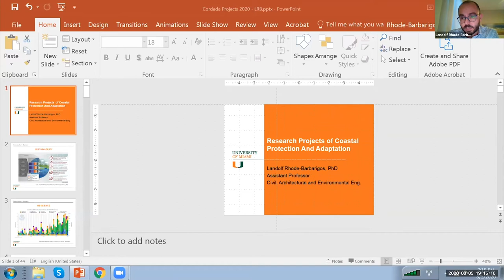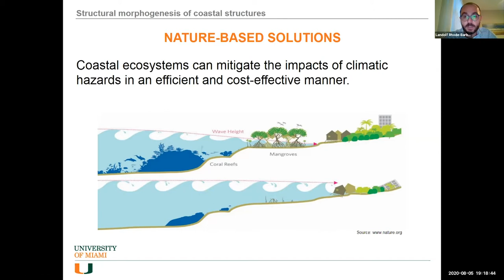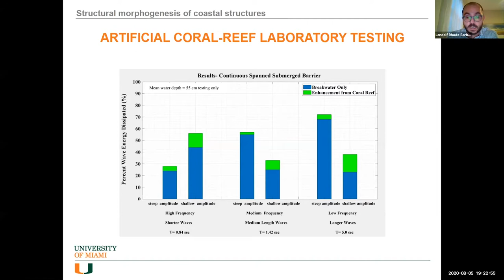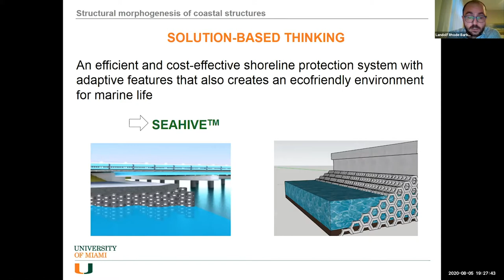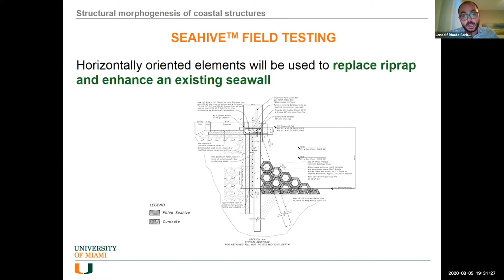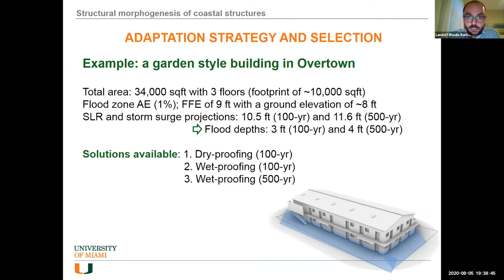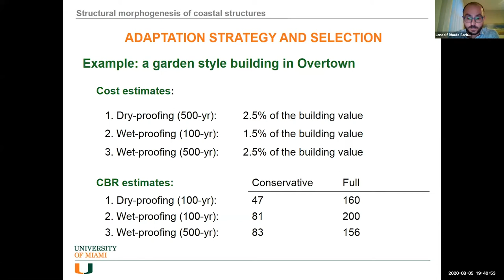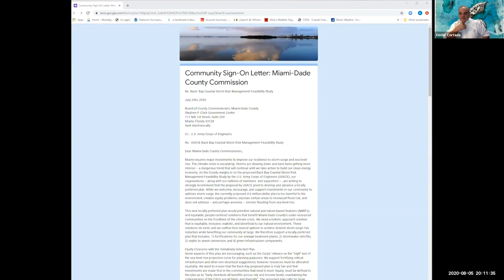Underwater HOA Meeting: Landolf Rhode-Barbarigos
On Wednesday, August 5th, the Underwater HOA held its virtual monthly meeting. This month featured a presentation by Landolf Rhode-Barbarigos, PhD, Assistant Professor at the Department of Civil, Architectural, and Environmental Engineering, University of Miami School of Engineering:  Research Projects of Coastal Protection and Adaptation. Dr. Rhode-Barbarigos presented various research projects surrounding adaptation challenges and strategies for dealing with coastal hazards from sea level rise and climate change.